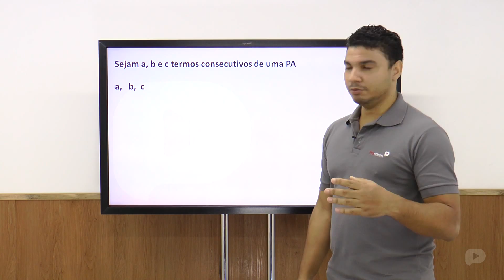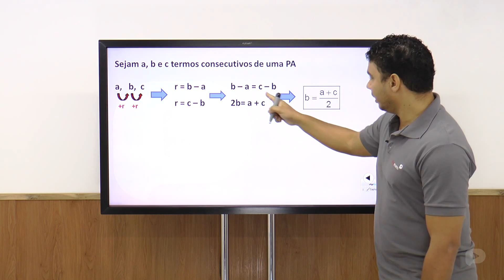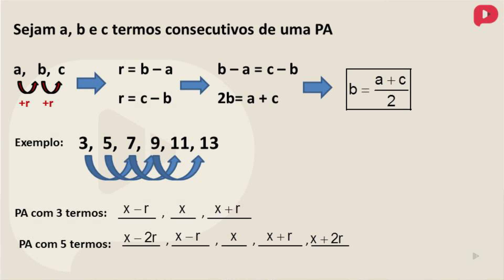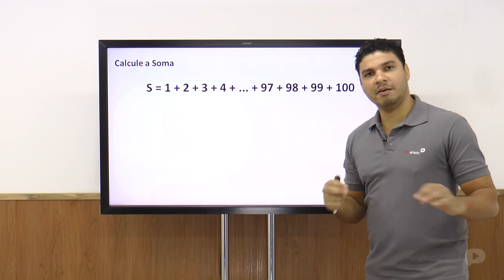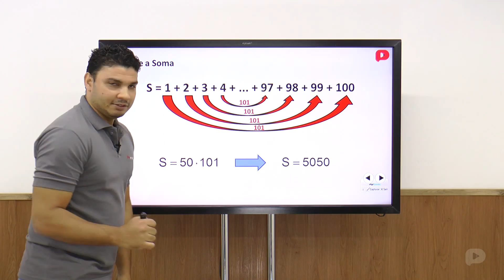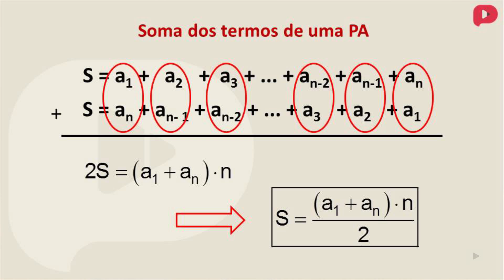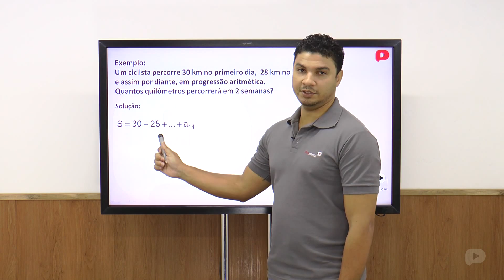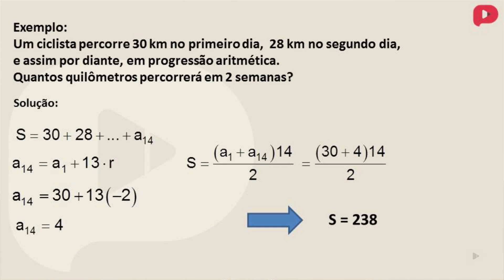Matemática - Progressão Aritmética - Propriedade e soma dos termos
Aprenda Progressão Aritmética com o professor de Matemática Gilberto Gil aqui no ProENEM.